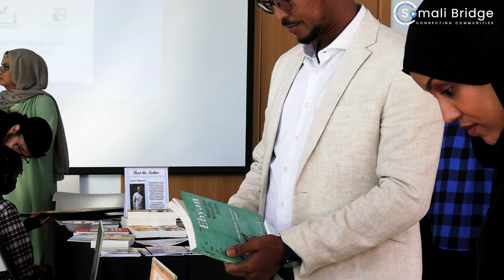Safiirka safaaradda Somalia ee Indonesia oo si weyn loogu soo dhoweeyey Seattle, WA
Daawo xaflad lagu soo dhoweynayo sii-hayaha safiirka safaaradda dawladda federalka Somalia ee Indonesia mudane Axmed Maxamud Maxamed (Axmed Xiish).